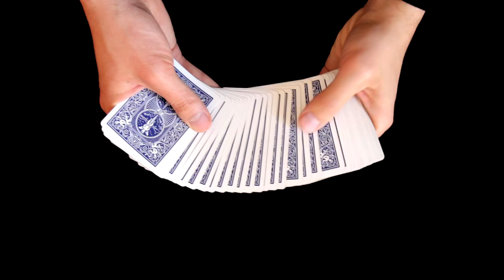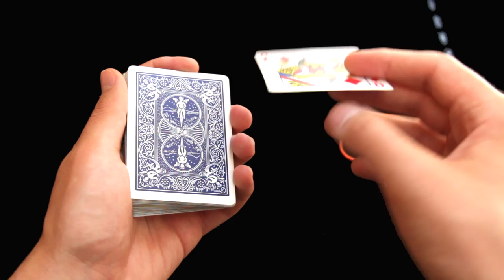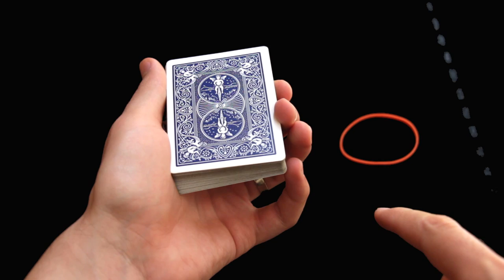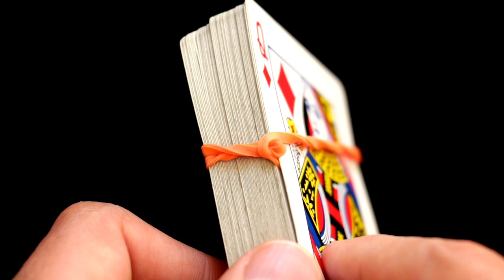Card Trap - Rubber band card trick revealed! | TUTORIAL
Today we will learn a great and effective card trick!
–⁠ FREE Course!

This trick is really great - it requires no setup, it's visual, effective and once you practice for a while, it's not that difficult to do.

The only thing you need apart from the deck of cards is a rubber band - and that should not be a problem to get.

Let's learn this trick right away!

Some steps of this trick are kind of difficult to describe in words so here I think its better to follow the video below

-  Ask spectator to shuffle the deck and then to select and card and remember it
- Once he remembers the selection, he will return it back to you
- Insert the card somewhere inside the deck and control it to bottom by your favorite method (one easy method showed in video)
- Use your pinkie to peel off the bottom card (spectators selection) and insert a rubber band into the space you just created
- Now you need to twist the rubber band around the deck - for that please see video below
- Once done, you can manipulate with the deck pretty freely - you can place the deck on the table and everything will still hold together
- Take the deck, place you hand below the rubber band and hold the cards tightly
- Once you release the pressure, the selected card will automatically jump on your hand!